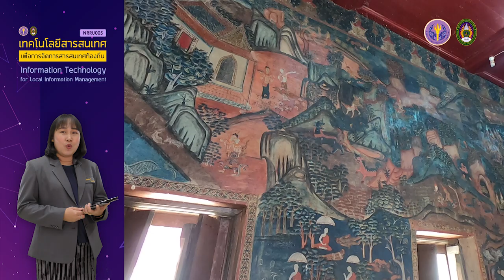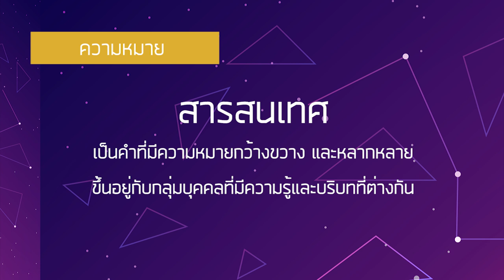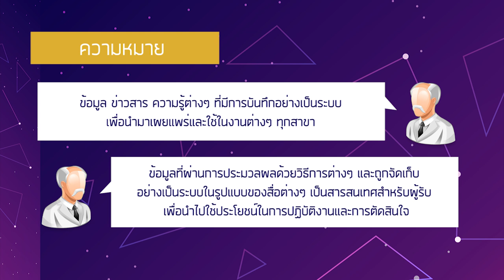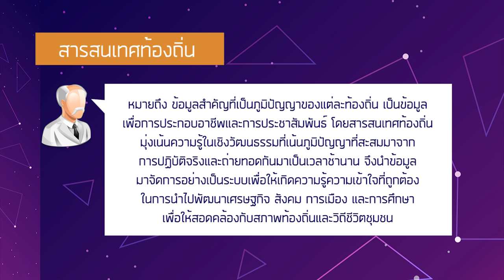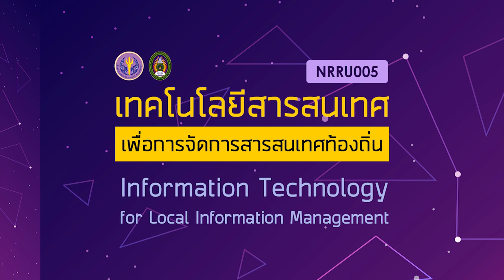1.1 ความหมายและความสำคัญของสารสนเทศท้องถิ่น Part 1